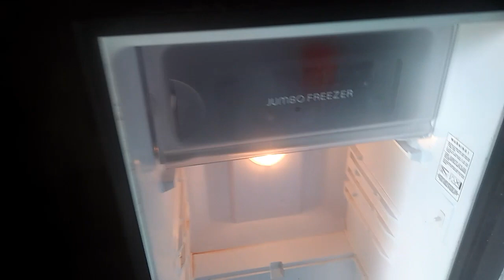CARA PENGGANTIAN KOMPRESOR KULKAS 1 PINTU TWO IN ONE.